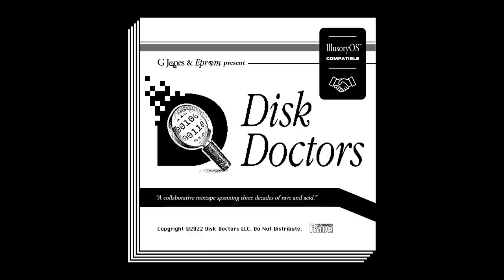G Jones & Eprom present: Disk Doctors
A collaborative mixtape from G Jones & Eprom, featuring unreleased collaborations, solo IDs from both artists, and edits of some of their favorite rave and acid music.